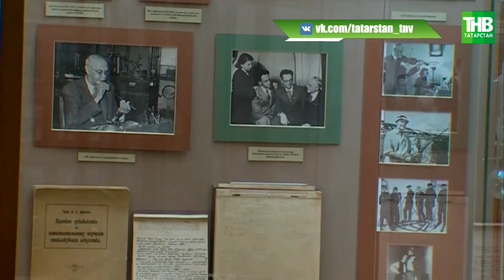Расширение двухстороннего сотрудничества между Татарстаном и Пермским краем * Казань | ТНВ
→ Сегодня Президент Татарстана Рустам Минниханов встретился с губернатором Пермского края - Дмитриевым Махониным. Говорили о расширении двухстороннего сотрудничества между регионами. Пермский край - один из крупных торгово-экономических партнеров республики. Так же сегодня подписали соглашение между КФУ и Пермским научно-образовательным центром. Какие проекты буду продвигать совместно?

Ведущие программы "Новости Татарстана":
Лина Зиннатуллина и Олег Мыльников.

Координаты:
☎ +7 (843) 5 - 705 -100